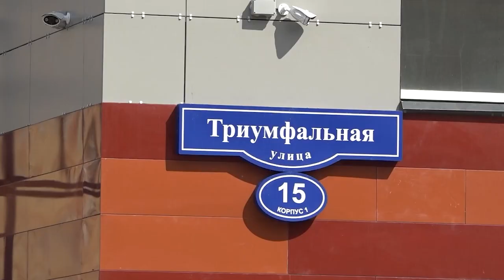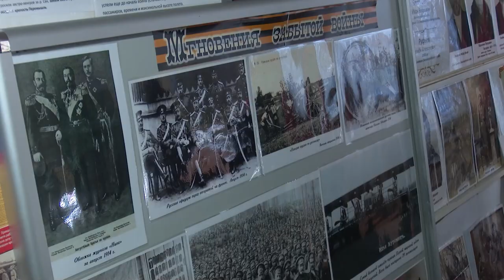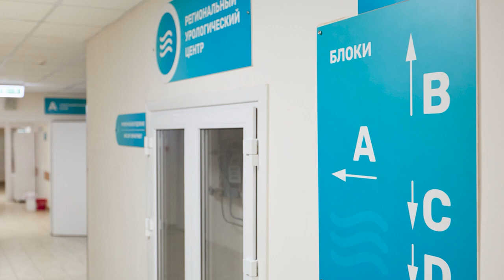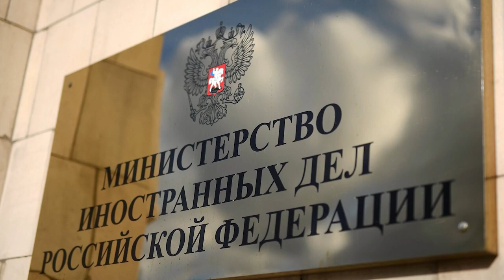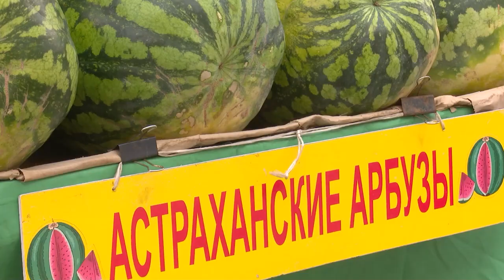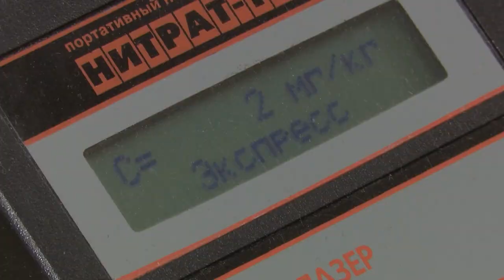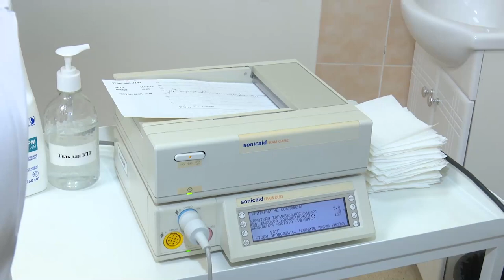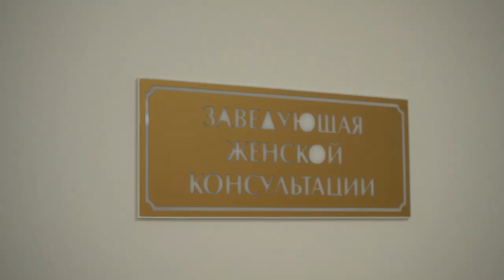Утро на ОТВ 02.08.23